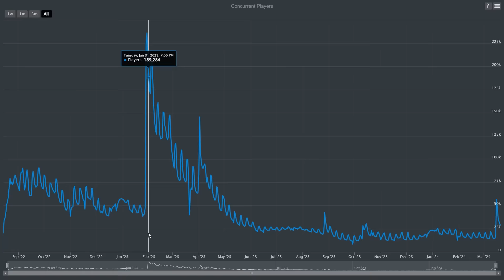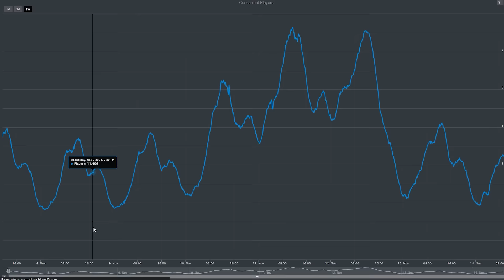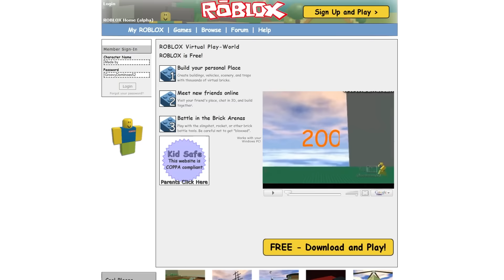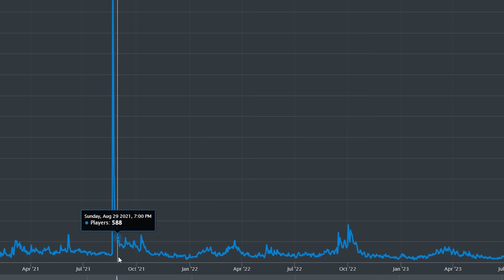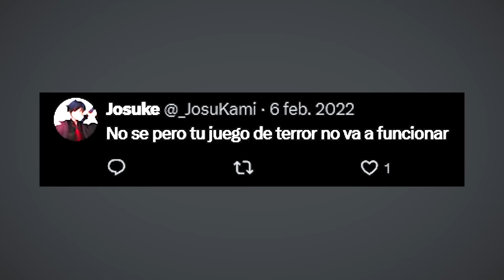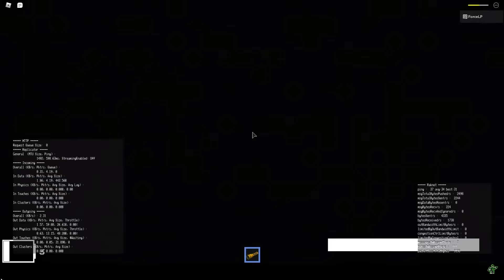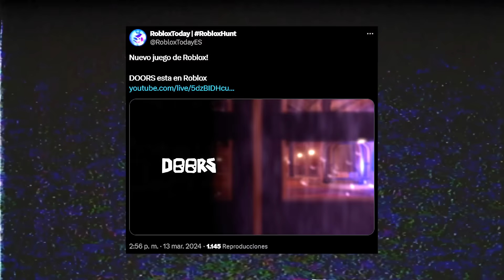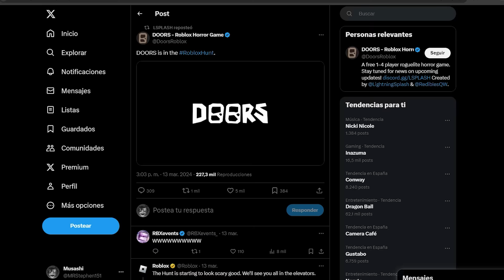Este Juego POPULAR de Roblox MURIÓ (DOORS)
En este video te hablaré de la evolución de uno de los juegos más innovadores de Roblox con el nombre de Doors.. este juego explotó bastante en internet.. provocando que youtubers que nunca han jugador roblox.. lo prueben.

El crecimiento de doors fue gracias tambien por los youtubers muy queridos de la comunidad habla hispana.. como roxicake, kraoesp y otros youtubers que mostraron la diversión.. pero obviamente todo color de rosa tiene su fuerte caida.